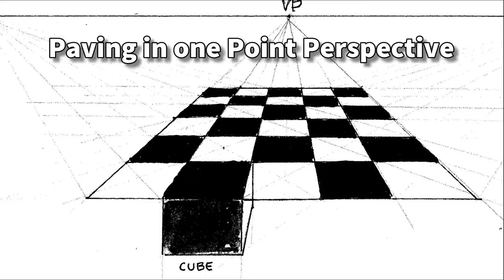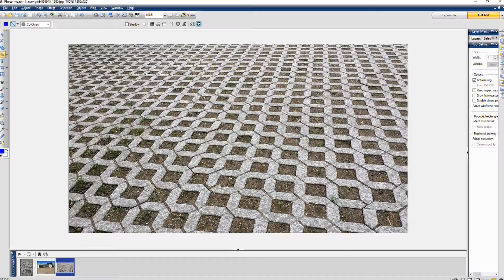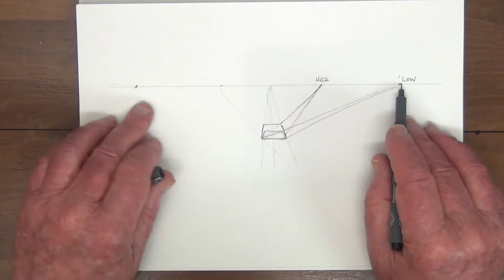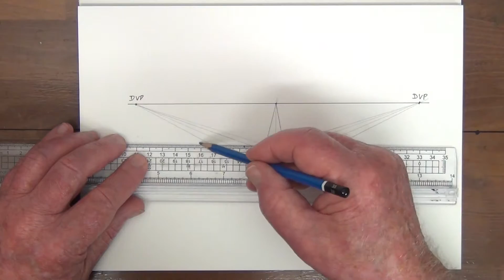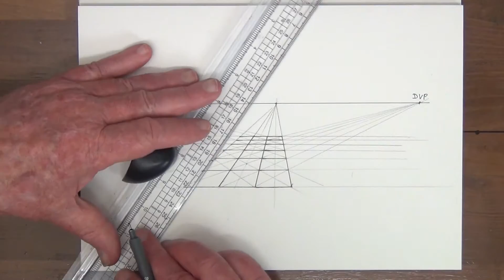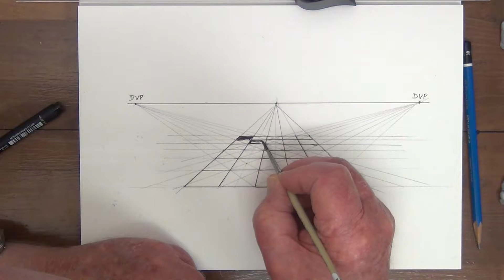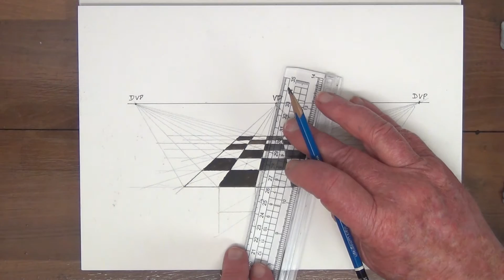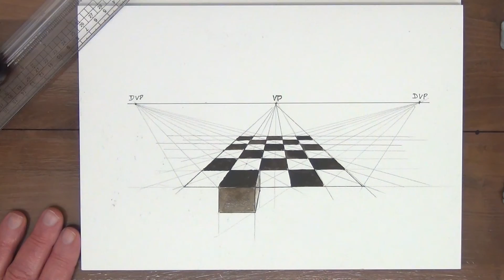how to draw and paint square paving stones in one point perspective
In this tutorial you will learn the secret of how to draw and paint, in one point perspective,  an area paved with square stones.

The equipment you will need:
0.1 Staedtler Pigment Liner
0.3 UniPin fine line
Water and Fade Proof Pigment Ink
Calligraphy Pen

I  highly recommend the book "Rendering in Pen and Ink" if you really want to progress in pen and ink work:
Excerpt from Amazon site:
Arthur L. Guptill's classic Rendering in Pen and Ink has long been regarded as the most comprehensive book ever published on the subject of ink drawing. This is a book designed to delight and instruct anyone who draws with pen and ink, from the professional artist to the amateur and hobbyist. It is of particular interest to architects, interior designers, landscape architects, industrial designers, illustrators, and renderers.